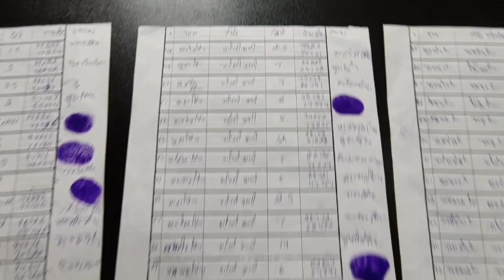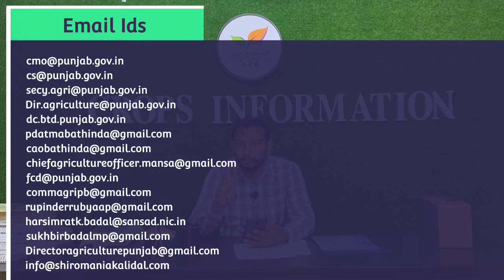Inspection request for surway of pink bollworm in cotton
dc.btd.punjab.gov.in